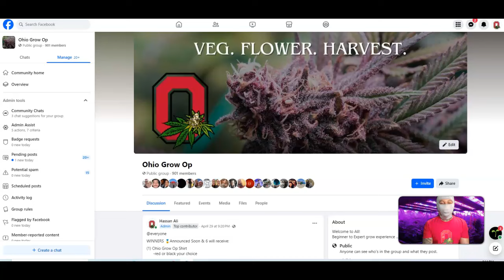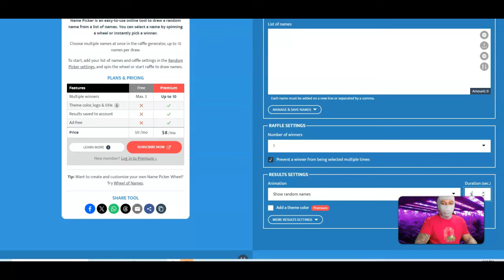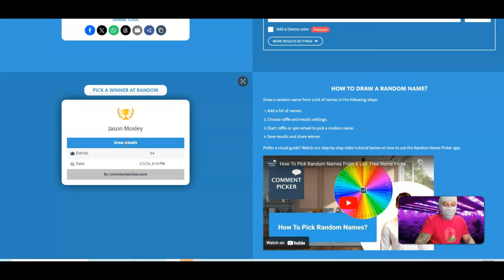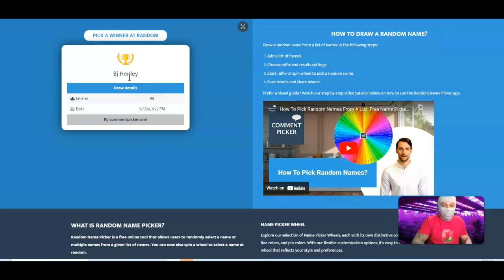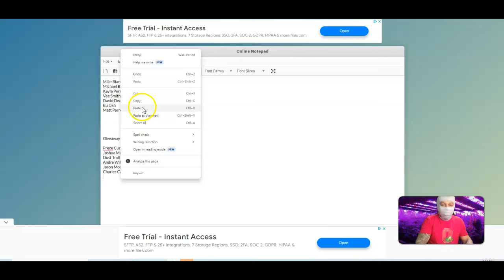OHIO GROW OP GIVEAWAY WINNERS ! 420 FASTBUDS